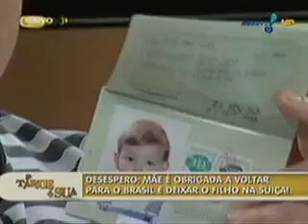Mae luta por filho na Suica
Uma mae foi obrigada a deixar o filho na Suiça. È evidente que há ALienação Parental ai e injustiça com essa mãe. Mas até que ponto ela fala a verdade e não omite detalhes importantes? Coisas "erradas" quie fez ? Por mais que tenyha errado É INACEITAVEL proibir essa mãe de ver o filho... A não ser que ela seja uma alienadora louca como quase toda mãe brasileira...